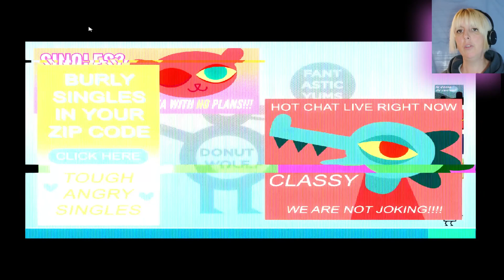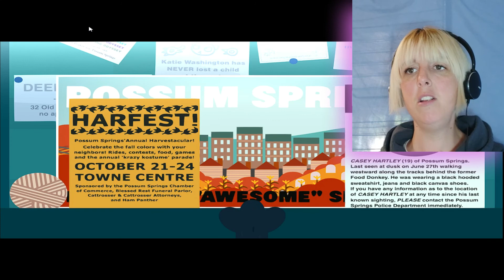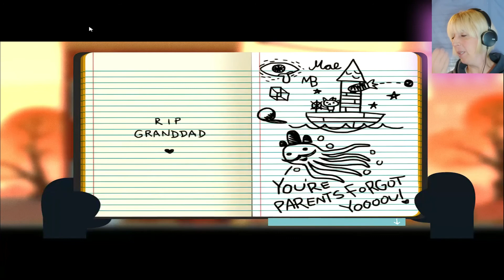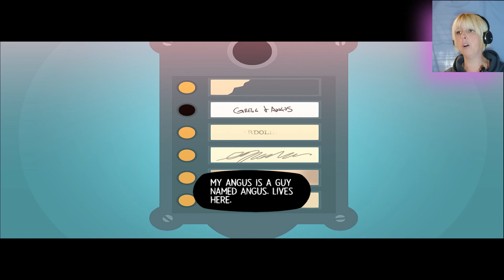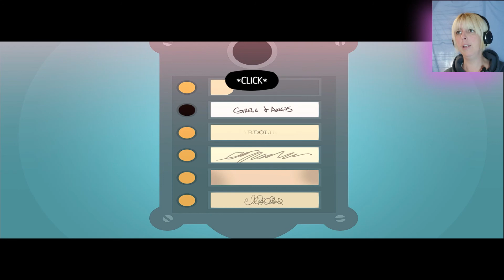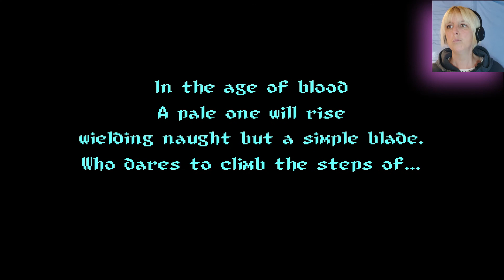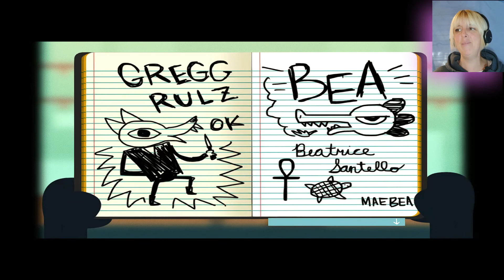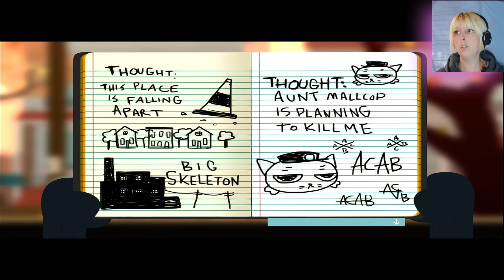Night in the Woods Pt. 2 | Clandy Plays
Clandy Plays - Night In The Woods Part 2

Smiley Smith's House

Magic Free Release
Magic Cover Release